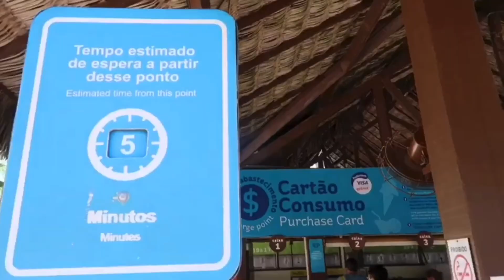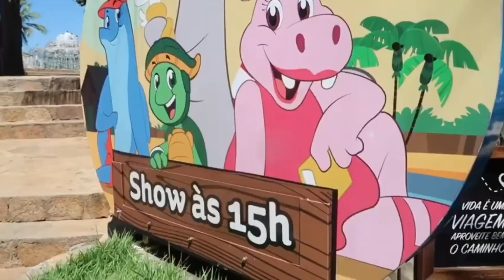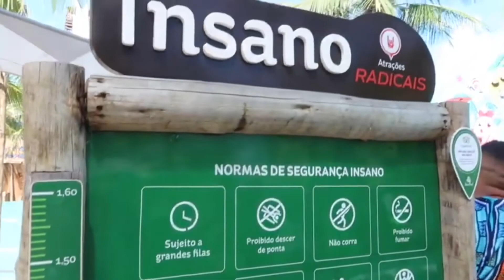UM DIA NO BEACH PARK: VALE A PENA MESMO?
Esse é primeiro vlog de viagem, das minhas férias em Fortaleza - CE. A viagem aconteceu do dia 09/01/19.
 Vou dividir com vocês quase todas as atrações, dicas, experiência, como aproveitar o parque e muito mais.
Nesse vídeo vou encarar o desafio do INSANO, um toboágua com altura de um prédio de 14 andares, 51 metros de altura que alcança a velocidade de 100km/h em apenas 5 segundos.

Quer me enviar um mimo, uma cartinha ou algum presskit da sua empresa/marca? Entre em contato pelo o email acima.